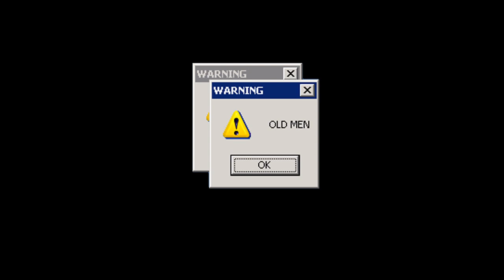Warbros make the PROD